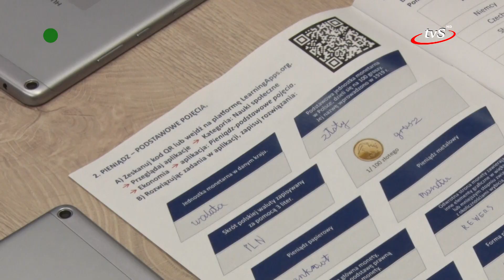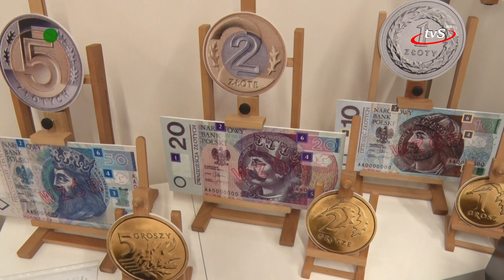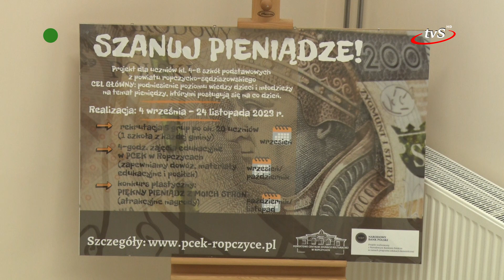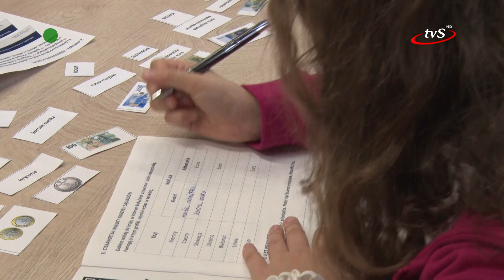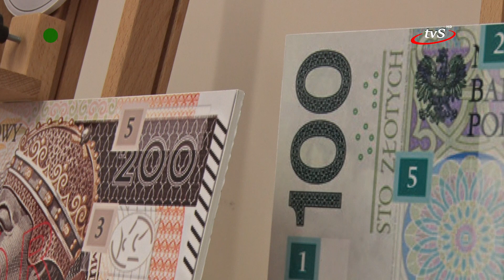Ropczycki PCEK uczy młode pokolenie szanować pieniądze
W ramach programu edukacji ekonomicznej Powiatowe Centrum Edukacji Kulturalnej w Ropczycach realizuje wspólnie z Narodowym Bankiem Polskim projekt „Szanuj pieniądze!”. Z projektu korzystają uczniowie ze szkół podstawowych z powiatu ropczycko-sędziszowskiego.